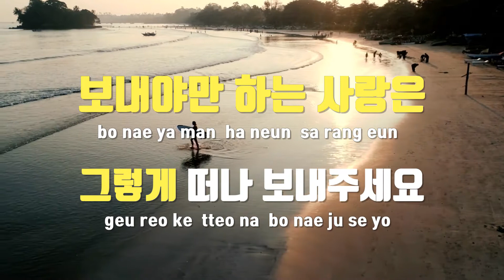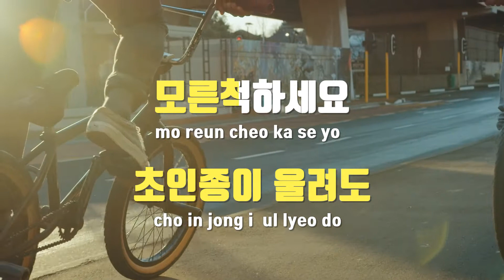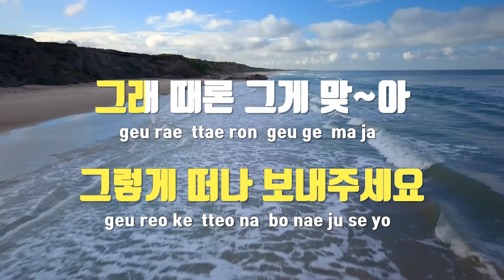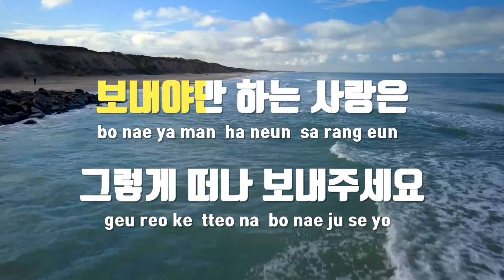[TJ노래방] 용기내지마세요 - 매드클라운(Feat.김영흠) / TJ Karaoke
용기내지마세요  --  매드클라운(Feat.김영흠)